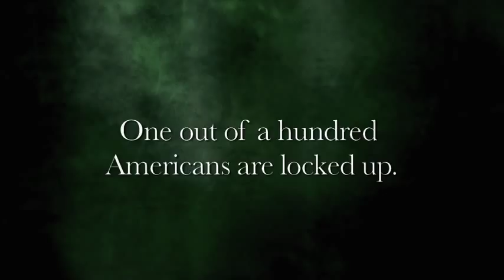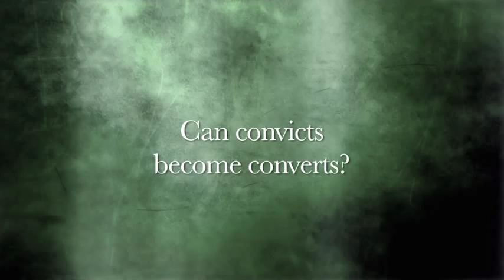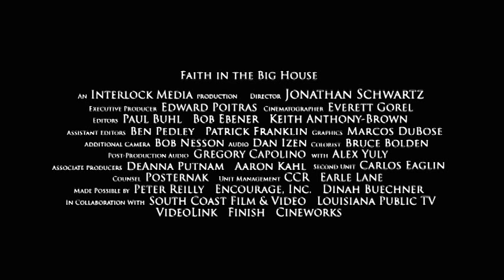Faith in the Big House trailer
Trailer for the feature-length documentary "Faith in the Big House"

Directed by Jonathan Schwartz
Produced by Interlock Media, Inc.
Edited by Keith Anthony-Brown

Faith in the Big House takes us inside the workings of an evangelical Christian prison retreat, a new fixture in America's lock-ups. Prison ministries aim to harvest souls for Christ, and claim to reduce the number of inmates who end up right back in lock-up after release.

On a sprawling maximum security prison farm outside Baton Rouge, Louisiana, half a dozen prisoners are about to be immersed for three days in an "encounter with Christ."

Will a rock guitarist, a gang banger from New Orleans's Lower Ninth Ward, a self-styled prison theologian, a pedophile turned choir director, and a Muslim ex-football star encounter the possibility for redemption? Or will the experience do little to change these men in the long haul and fail to keep them from returning to prison?